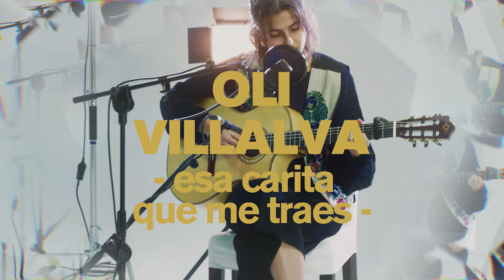Diamante en bruto: Oli Villalva – Esa carita que me traes [Programa 18]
@olivillalva acaba de lanzar su primer EP compuesto de tres temas. Cada uno de ellos con una esencia distinta, pero manteniendo la guitarra acústica como instrumento principal, el hilo conductor que hace de sus temas canciones íntimas y cercanas.